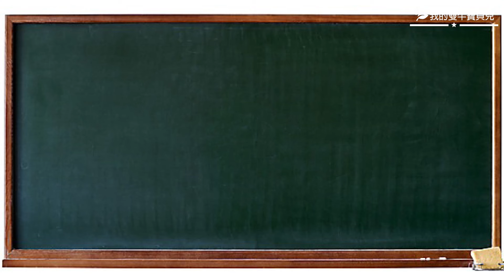雲端彩虹皂 - rainbow & cloud soap making, cold process - 手工皂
please turn on the closed captioning before watching

【配方/Recipe】
橄欖油/olive oil: 390g
甜杏仁油/sweet almond oil: 260g
椰子油/coconut oil: 260g
棕櫚油/RSPO-palm oil: 260g
乳油木果脂/shea butter: 130g
99%氫氧化鈉/sodium hydroxide: 188g
純水/distilled water: 250g
冷凍鮮乳/frozen milk: 125g
薑與白茶香精/ginger & white tea fragrance oil: 35ml
皂用色液/colorant: 適量/moderate

​Facebook👉 /ohmycattles
​Instagram👉@ohmycattles

Code: 7IUN5E8VN46D3RUB